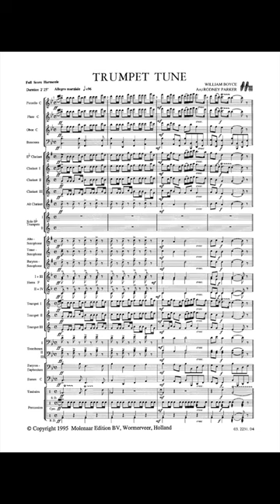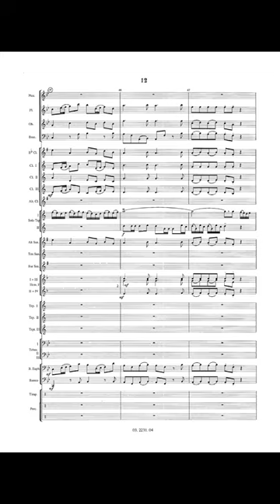Trumpet Tune - William Boyce/Arr. Rodney Parker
for Trumpet duet and Band
Originally the second movement of Boyce's Voluntary in D, this piece has become popular in the English Church as a postlude for occasions such as weddings. In this edition it has been extensively re-arranged by Rodney Parker in baroque style for two solo trumpets and band.

The solo trumpets are best placed apart, ideally above and to each side of the band but not too far away. The piece should be played in a clear baroque style with special attention to dynamics and articulation. The accompaniments should never overpower the soloists and it should always be performed lightly. This is most important for the Tuba and other bass instruments for which this piece is a fitness test!